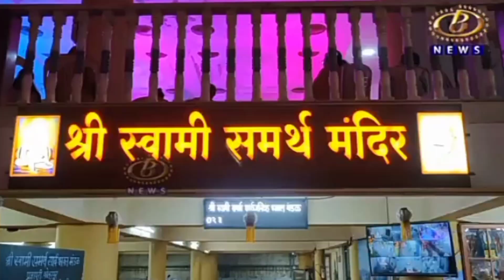🙏🏻Shri Mahalaxmi🙏🏻Mandir & Tripura Poornima Deep Utsav Celebration At Kolhapur...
Hello everyone!

I am grateful and thankful for all of you their...